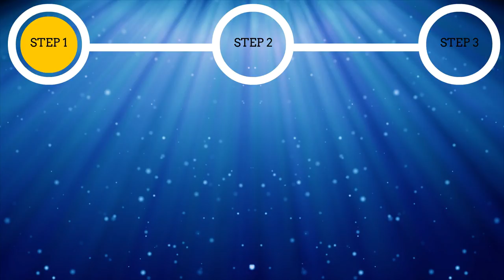Super Mario Advance II (GBA) Gameplay in 1 Minute